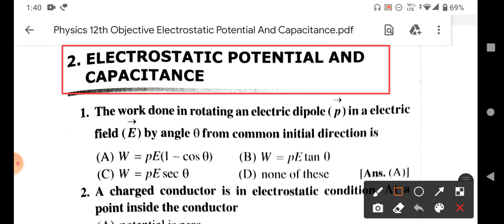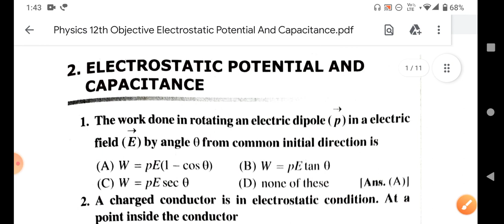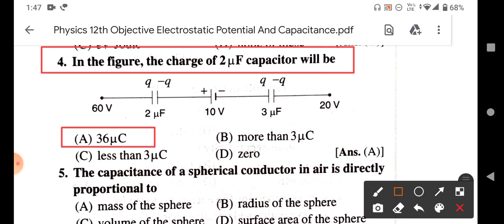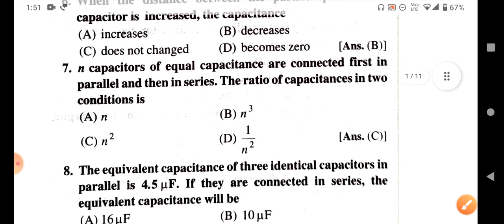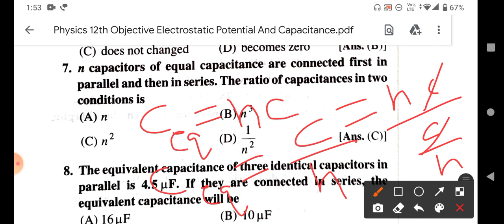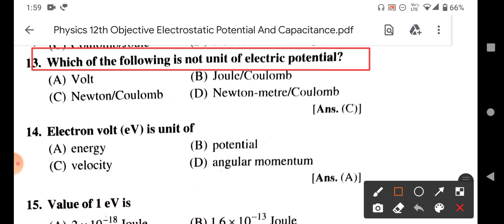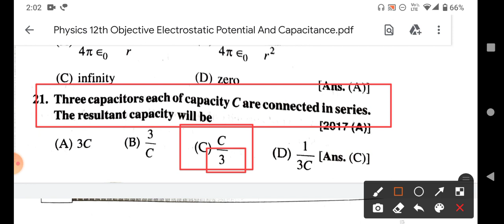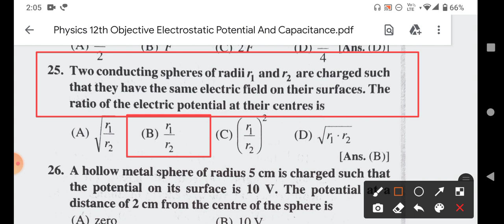Electrostatic Potential And Capacitance Mvvi Objective Questions Bihar Board Exam 2022 |12th Physics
👉👉सभी 𝐒𝐮𝐛𝐣𝐞𝐜𝐭 का 𝐍𝐨𝐭𝐞𝐬, 𝐏𝐃𝐅, 𝐅𝐨𝐫𝐦𝐮𝐥𝐚, 𝐕𝐕𝐈 𝐎𝐛𝐣𝐞𝐜𝐭𝐢𝐯𝐞𝐬, 𝐕𝐕𝐈 𝐒𝐮𝐛𝐣𝐞𝐜𝐭𝐢𝐯𝐞 𝐐𝐮𝐞𝐬𝐭𝐢𝐨𝐧, 𝐌𝐨𝐝𝐞𝐥 𝐏𝐚𝐩𝐞𝐫 𝐅𝐫𝐞𝐞 लेने के लिए 𝐆𝐨𝐨𝐠𝐥𝐞 पर 𝐒𝐞𝐚𝐫𝐜𝐡 करें। "Achiever BSEB" या इस 𝐰𝐞𝐛𝐬𝐢𝐭𝐞 𝐋𝐢𝐧𝐤 पर 𝐂𝐥𝐢𝐜𝐤 करें।📚📚

Hello students is video mein maine aapko class 12th physics ke Electrostatic Potential And Capacitance chapter se important multiple choice question ko bataya Hai. yah video class 12 students ke liye important hai. maine aapko is video mein chapter 1 ke important mcq ko achhe se explain kiya hai.

Class-12th Physics Chapter-2 MCQ |Electrostatic Potential And Capacitance Important mcq

(1)Class 12 physics important MCQ
(2)important MCQ class 12 physics
(3)Important MCQs Physics class 12
(4)Bihar board class 12 physics important multiple choice question
(5)Most important multiple choice questions class 12 physics
(6) Physics ke MCQ class 12
(7)bihar board 2021 MCQ  physics
(8) Physics ncert based MCQ
(9)class 12 important MCQ for board exam
(10)board exam physics most expected MCQ
(11)board exam 2021 most important MCQ
(12) physics chapter 2 MCQ important
(13)Important question of MCQ of physics for board exam 2022
(14) physics chapter 2 class 12 important MCQ question
(15) physics ke important mcq question for 2022
(16)Important question of physics for bihar board
(17) physics ke board exam ke MCQ question
(18)class 12 physics MCQ  important question 2022 board exam
(19)removed portion of physics for board 2021
(20)class 12 physics chapter-2
(21)class 12 physics MCQ important chapter
(22) physics class 12 MCQ  for board 2021
(23) physics class 12 mcq kya bataya gya hai
(24) physics class 12 syllabus of 2021
(25)syllabus of physics class 12 board 2021
(26)class 12 physics ncert important MCQ  question
(27)class 12 physics ncert MCQ
(28)class 12 physics very important MCQ  question
(29)class 12 physics ncert MCQ in Hindi
(30) physics class 12 in English
(31) important multiple choice question of physics class 12 ncert
(32)ncert important based MCQ question class 12 physics
(33) physics class 12 reproduction in organism mcq

1)Class 12 physics Electrostatic Potential And Capacitance
2) physics important multiple choice question for board student
3)Class 12 physics chapterwise important question
4)Class 12 physics important MCQ for board 2022
5)Class 12 physics important MCQ for bihar board exam
6)Important MCQ Chapter-2 Electrostatic Potential And Capacitance
7)Class 12 physics chapter-2 Electrostatic Potential And Capacitance
8)Class 12 physics all chapter important MCQ
9)multiple choice question

physics Class 12 Mcq
class 12 physics important mcq class 12 chapter2 mcq bihar_board
class 12 important mcq
class 12 physics mcq 2021
MCQ Questions for Class 12 physics with Answers PDF Download
physics objective Questions for 12th pdf physics Class 12 electric charge and field MCQs PDF Download
physics Class 12 Objective Questions 2022 MCQs of physics Class 12 Chapter 1 NCERT Exemplar Class 12 physics MCQ PDF physics MCQs for Class 12 online test MCQs Of physics
Class 12 Chapter-2 Class 12 physics notes NCERT Solution
Class 12 biology Chapter-2 Class 12
Class 12 physics  Chapter-2 Notes
Class 12 physics Sample Paper 2021 Solutio
Class 12 Physics Question Paper 2020 Bihar Board